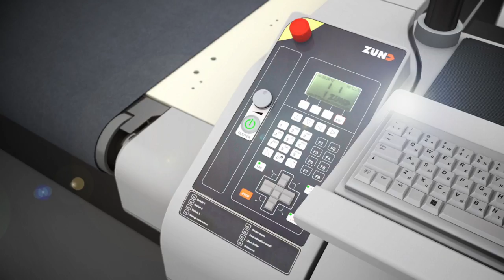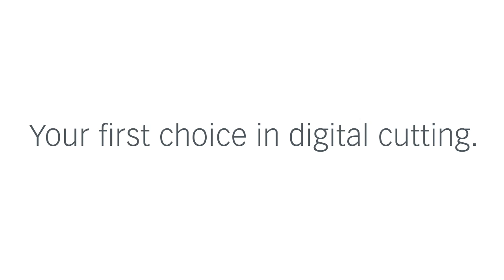Zünd - Your first choice in digital cutting.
Welcome to the fascinating world of digital cutting.

Zünd is leading in the development and manufacturing of modular cutters and looks back on more than 30 years of experience. The modular construction of our machines guarantees a degree of flexibility that is absolutely essential -- and the key to our lasting success.